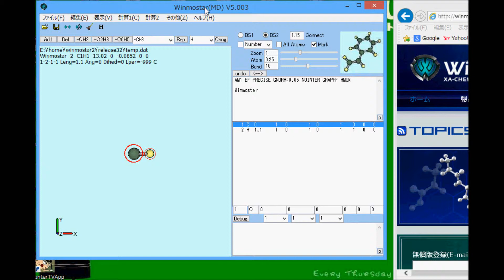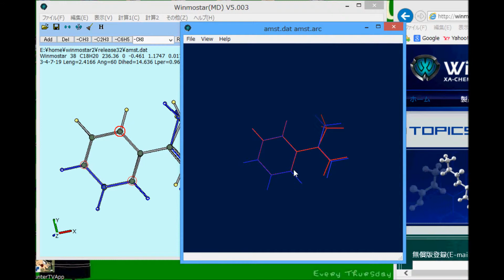Winmostar V5による分子の重ね合わせ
MOPACの初期座標と構造最適化座標の重ね合わせ